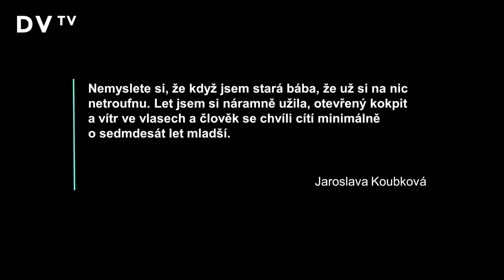101letá Koubková: Chytrý telefon už mám zaplněný aplikacemi, počítač jsem dostala k devadesátinám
„Používám všechno možné, třeba Whatsapp, Facebook, Messenger nebo Instagram, už mi píšou, abych něco smazala. Na počítač jsem nejdřív řekla v 90 letech ne, ale snad jsem ho nakonec zvládla dobře,” říká 101letá Jaroslava Koubková. „Jsem trochu drzá, říkám si, pane bože, ještě chviličku bych tu chtěla být, ale 116 let raději ne, nechci být na obtíž. Budu šťastná, dokud to půjde,” dodává.